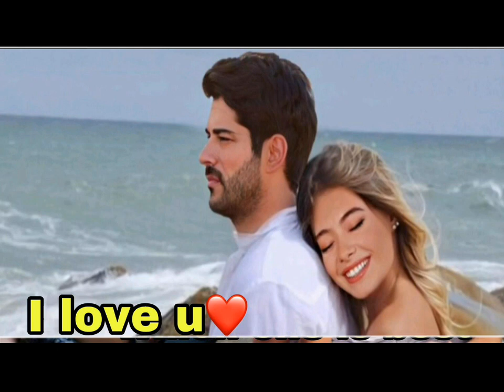Burak Ozcivit and neslihan atagul giving answers to reporters at front of hotel | Celebrities